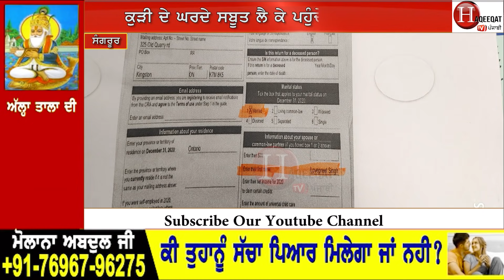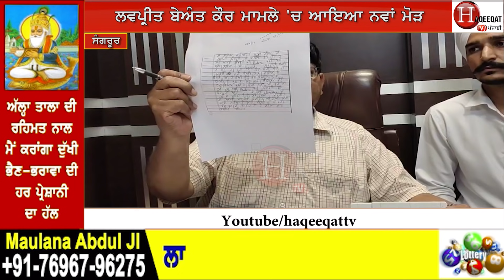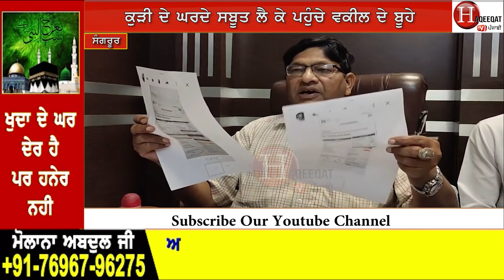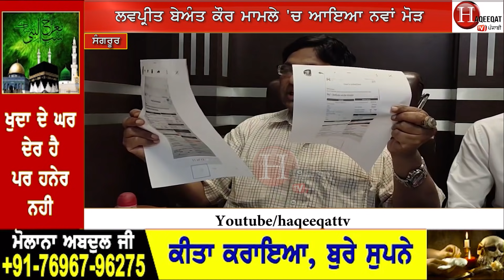ਲਵਪ੍ਰੀਤ ਬੇਅੰਤ ਕੌਰ ਮਾਮਲੇ `ਚ ਵੱਡਾ ਭੜਾਕਾ, 2 ਸਾਲ ਪੁਰਾਣੀ ਚਿੱਠੀ ਨੇ ਪਾਇਆ ਗਾਹ?